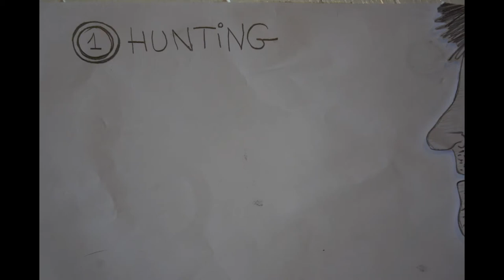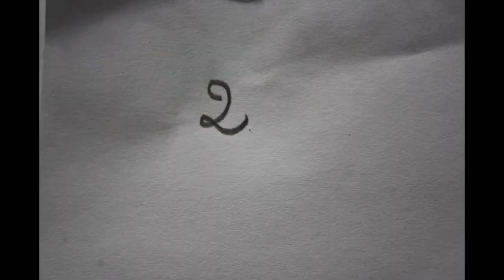Hati-Hati Animation by Alissa Doumeng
IT 10 project